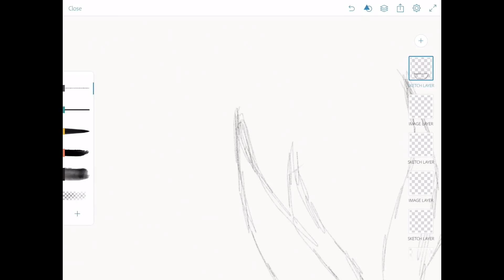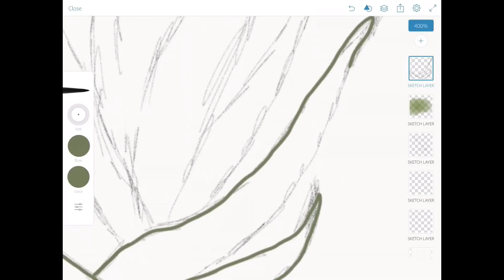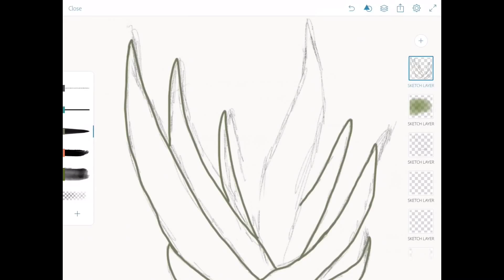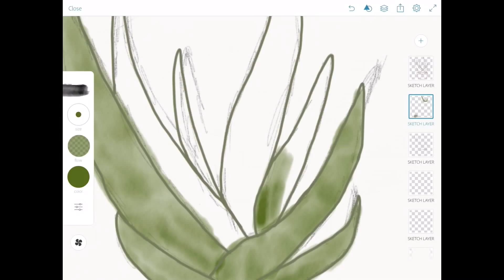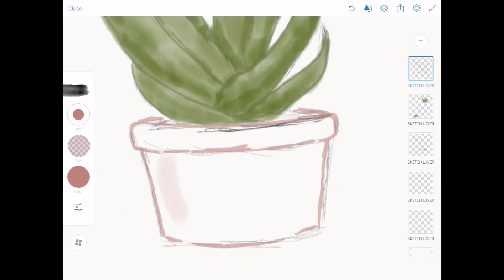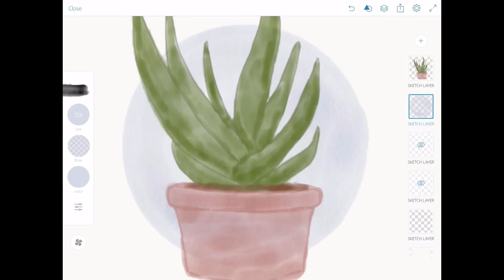digital watercolor speedpaint//aloe plant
first viddy yay

(change the quality to 1080 for a less crappy quality)